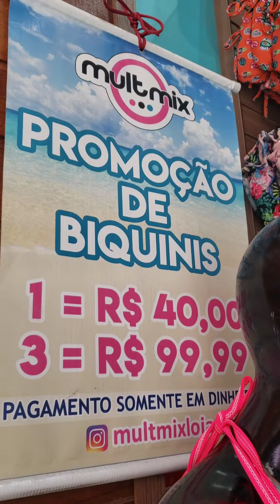BIQUÍNIS SOFISTICADOS OFERTA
RUA SÃO CAETANO 952